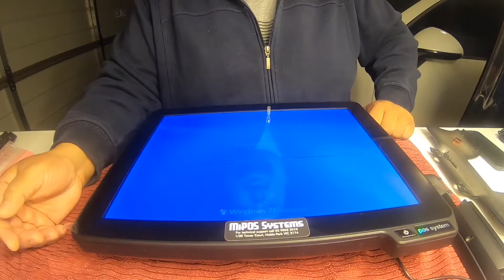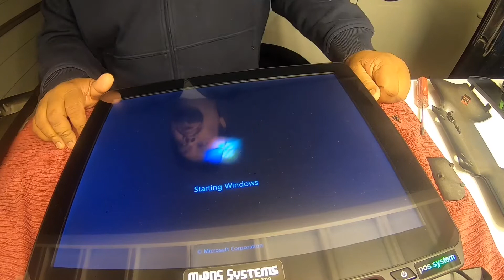J1900 - Touch Screen POS Terminal LCD Replacement - MiPOS Systems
This is an instructional video demonstrating, replacing the LCD of J1900 Touch Screen Point of Sale Terminal.